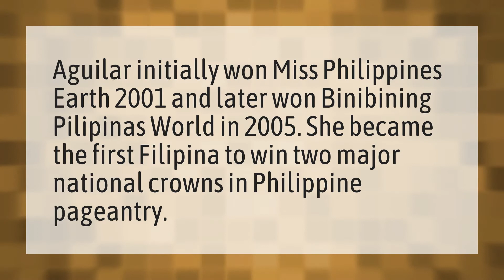Who is the first Filipina Miss World?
Miss Universe 2019 • Who is the first Filipina Miss World?